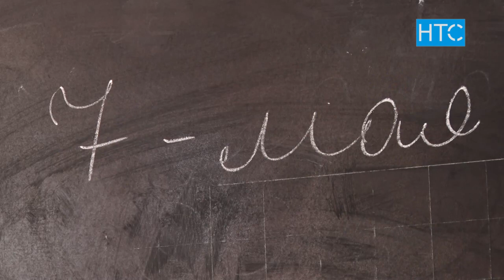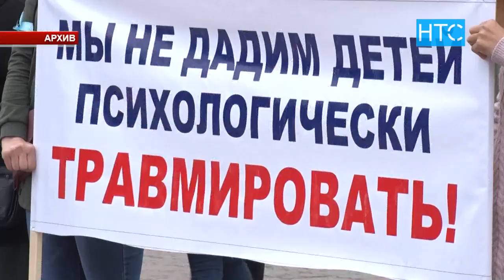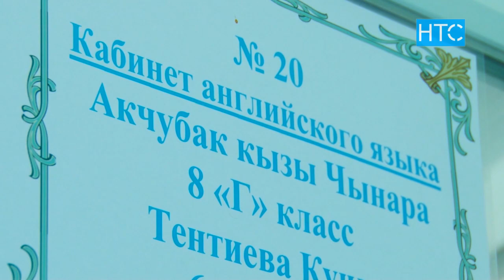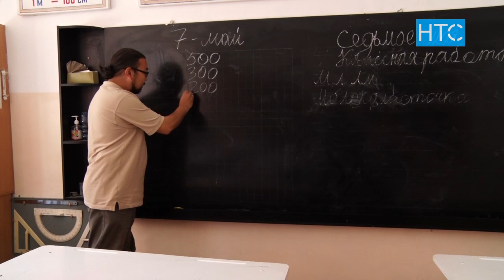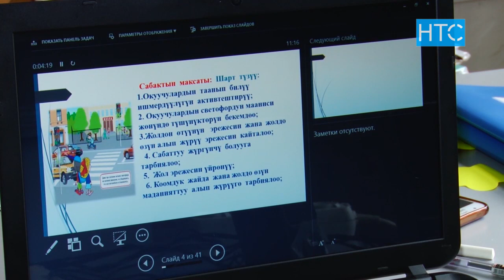Мектептерде акча чогултуу качан токтойт? / 07.05.19 / НТС